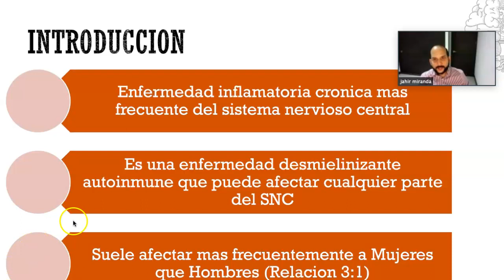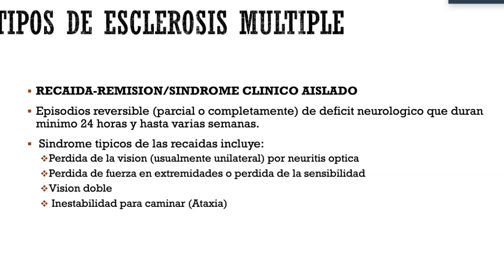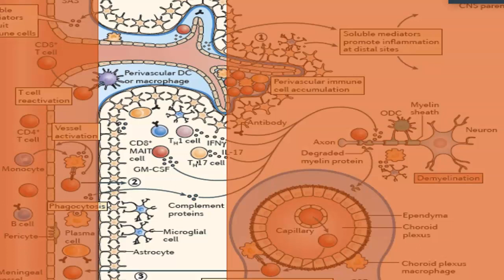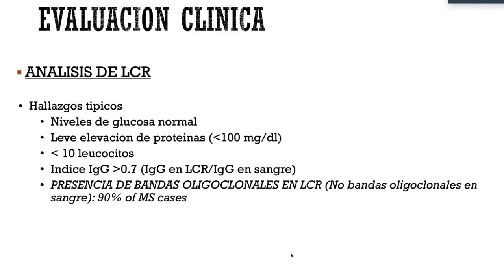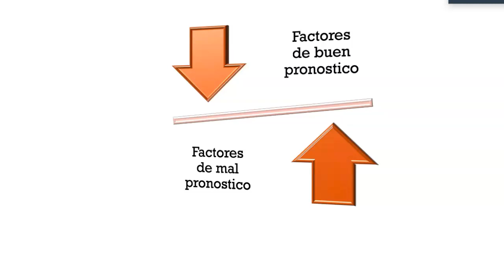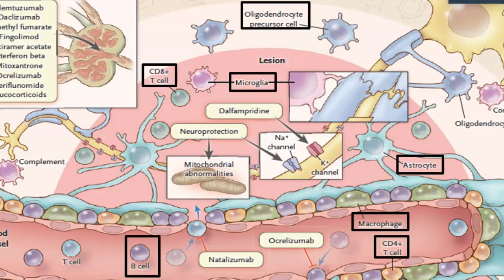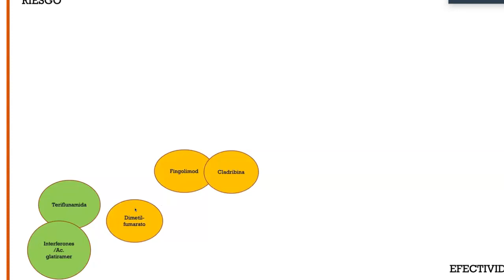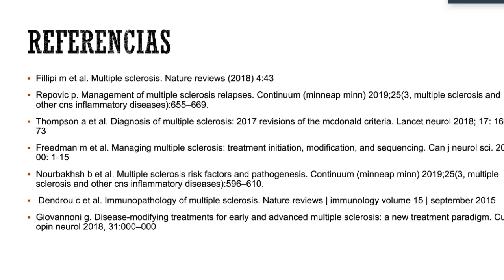ESCLEROSIS MULTIPLE: GENERALIDADES,DIAGNOSTICO Y TRATAMIENTO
Enfermedad en la que el sistema inmunológico degrada la cubierta protectora de los nervios.
En la esclerosis múltiple, el daño a los nervios interrumpe la comunicación entre el cerebro y el cuerpo.
La esclerosis múltiple ocasiona muchos síntomas diferentes, como pérdida de la visión, dolor, fatiga y disminución de la coordinación. Los síntomas, la gravedad y la duración pueden variar según la persona. Algunas personas pueden no presentar síntomas durante gran parte de sus vidas, mientras que otras pueden tener graves síntomas crónicos que nunca desaparecen.
La fisioterapia y los medicamentos que inhiben el sistema inmunológico pueden aliviar los síntomas y reducir la velocidad de la progresión de la enfermedad.